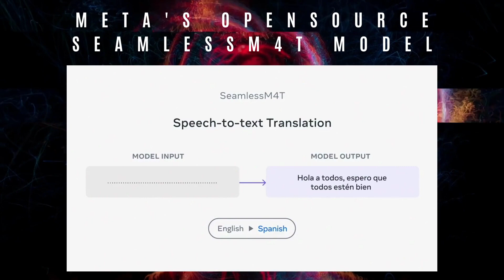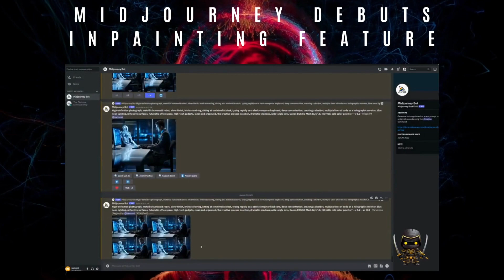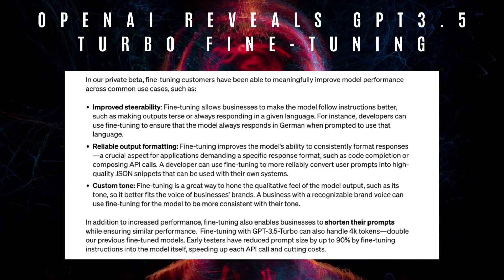CoDeF : INSANE AI VIDEO EDITS | Meta's SeamlessM4T | ChatGPT Finetuning|Midjourney [Daily AI News]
Welcome to AI Snippets, your daily source for the latest AI updates!  Stay informed with the most important AI news of the day!

 Meta Open-Sources SeamlessM4T Multilingual AI Model : Meta releases SeamlessM4T, an open-source AI model translating and transcribing nearly 100 languages, advancing universal translation capabilities with its integrated speech recognition and text-to-speech functionalities.

CoDeF Revolutionizes Video Editing with AI : Researchers introduce CoDeF, an AI system enabling effortless style transfers and editing across video frames, surpassing other methods by capturing static elements and tracking changing elements for consistent, versatile results.

GPT-3.5 Turbo's Enhanced Fine-Tuning Unveiled : OpenAI unveils fine-tuning for GPT-3.5 Turbo, enabling customization of models for specific applications, showcasing potential to rival GPT-4 capabilities on narrow tasks, while maintaining data ownership.

Midjourney Launches Vary (Region) Inpainting Feature : Midjourney's new "Vary (Region)" inpainting tool empowers users to modify image sections easily, eliminating the need for external editing tools, enhancing convenience in image adjustments.

Snapchat Explores AI-Generated 'Dreams' Feature : Snapchat ventures into generative AI with "Dreams," enabling users to incorporate themselves and friends into imaginative backgrounds, suggesting creative applications beyond standard AI photo apps.

Timestamps:
0:00 - Introduction
0:14 - CoDeF Revolutionizes Video Editing with AI
0:59 - Meta Open-Sources SeamlessM4T Multilingual AI Model
2:20 - Midjourney Launches Vary (Region) Inpainting Feature
2:45 - GPT-3.5 Turbo's Enhanced Fine-Tuning Unveiled
3:54 - Snapchat Explores AI-Generated 'Dreams' Feature